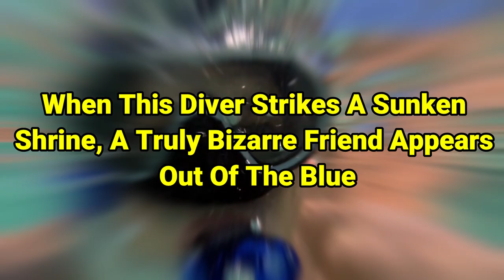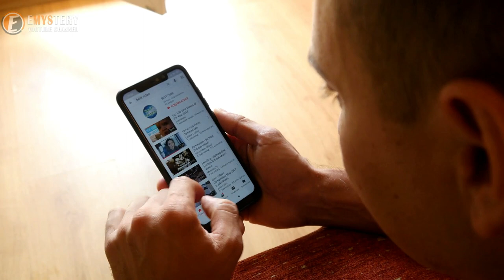When This Diver Strikes A Sunken Shrine, A Truly Bizarre Friend Appears Out Of The Blue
Jumping into open water, a scuba diver can rarely know what they’ll find in the depths below. For most, that’s part of the pastime’s allure: they can explore new underwater landscapes and see how a diverse ecosystem works – and that experience will change with every dive.
And yet one scuba diver found himself making the exact same dive in Japan’s Tateyama Bay for a quarter century. Through the water he flipped his fins, heading toward the location of an underwater shrine of which he had been become caretaker.